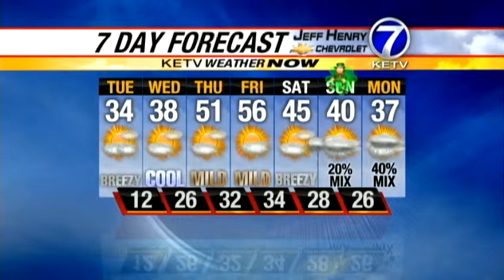Matt's Tuesday Morning Forecast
Snow continues to melt, but cold northwest winds will still make it feel like winter today. Meteorologist Matt Serwe also has some warmer weather in his Weather Now forecast!